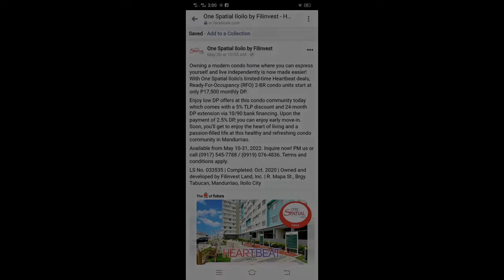28.45 sqm Studio Condo For Sale in Iloilo City Iloilo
28.45 sqm Studio Condo For Sale in Iloilo City Iloilo
Condominium/Apartment Type: Residential Condominium
Number of Bathrooms: 1
Unit Size in sqm: 28.45 sqm.